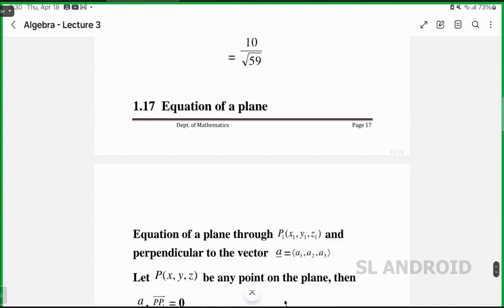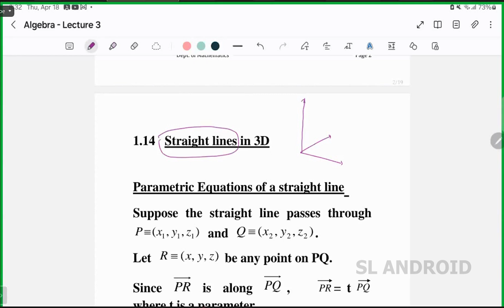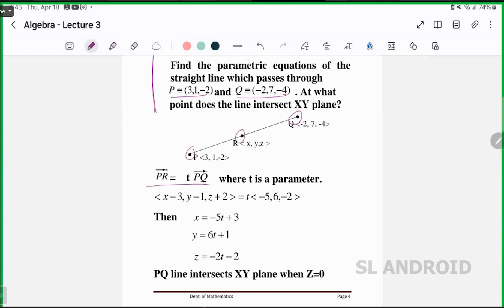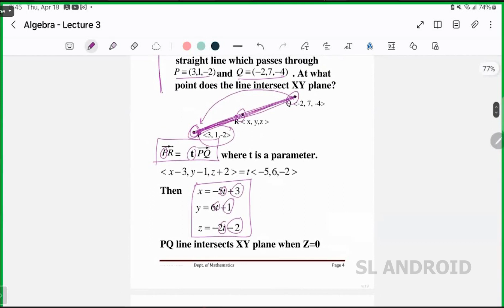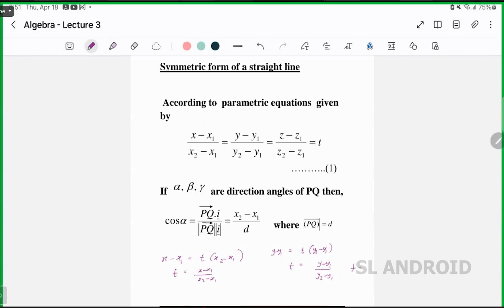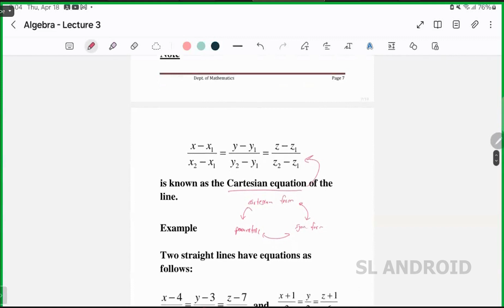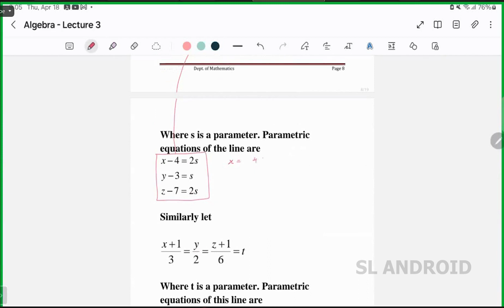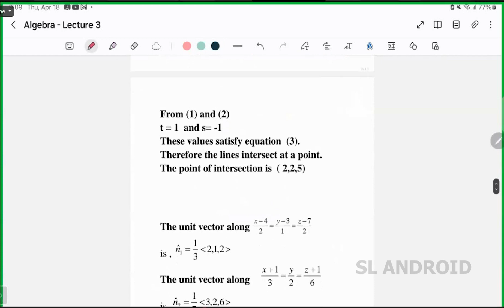Exploring Straight Lines in 3D | Linear Algebra Made Simple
Welcome to SL Android, your go-to destination for insightful tutorials on linear algebra! 📐 In this video, we're delving deep into the fascinating world of straight lines in 3D space.

Join us as we demystify the concept of straight lines in 3D using the principles of linear algebra. Whether you're a student brushing up on your math skills or an enthusiast eager to expand your knowledge, this video is for you!

Key Topics Covered:
🔹 Understanding 3D Coordinate Systems: A brief overview to set the stage.
🔹 Equation of a Straight Line in 3D: Learn the fundamental equation that defines a straight line in three-dimensional space.
🔹 Parametric Representation: Dive into the parametric representation of a straight line and its significance.
🔹 Vector Notation: Explore how vectors play a crucial role in describing straight lines in 3D.
🔹 Finding Intersections: Discover methods for determining intersections between straight lines and other geometric entities.
🔹 Real-World Applications: Explore practical applications of straight lines in fields such as computer graphics, physics, and engineering.

Our goal is to make linear algebra accessible and engaging for learners of all levels. Get ready to expand your understanding and master the concept of straight lines in 3D space with SL Android!